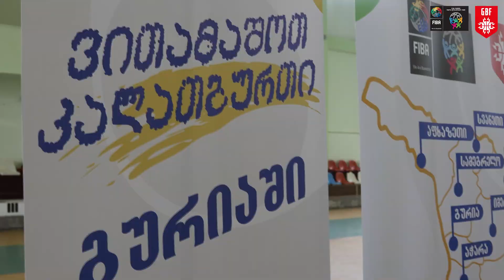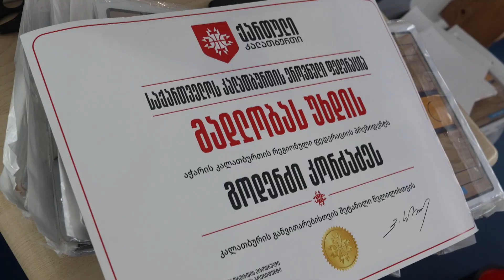გურიისა და აჭარის რეგიონებმა ინოვაციური ინვენტარი მიიღო